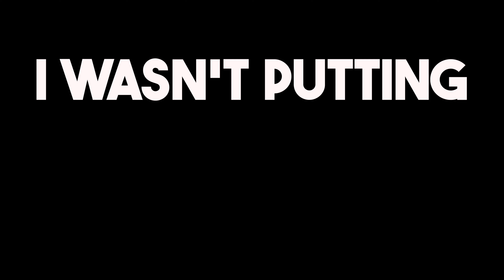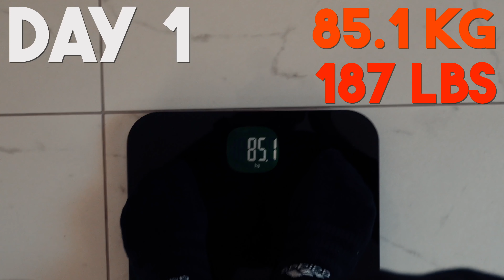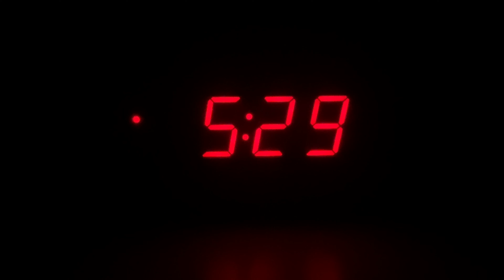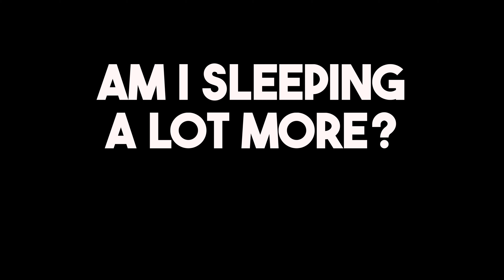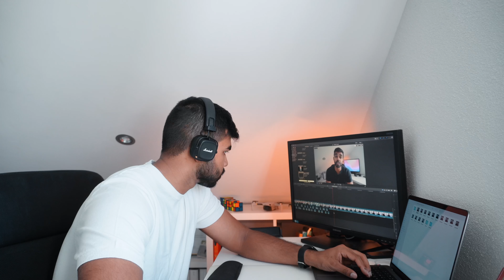I walked 30'000 Steps for 7 Days - It works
Throughout the last 7 days I was walking an average of 30'000 steps a day. At first I didn't knew, what a positive Impact Walking had not only on my weight-loss journey but even more what mental benefits I had. This is a documentation series after my successful 20k Steps Challenge last November in 2023

I'm talking about my personal experiences here and hope to hear from you how many steps your making throughout your days?